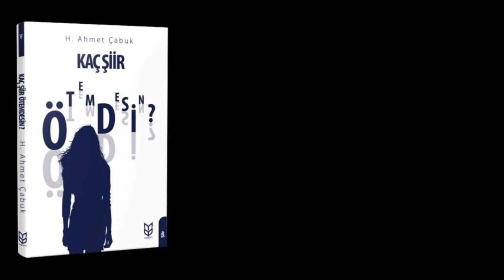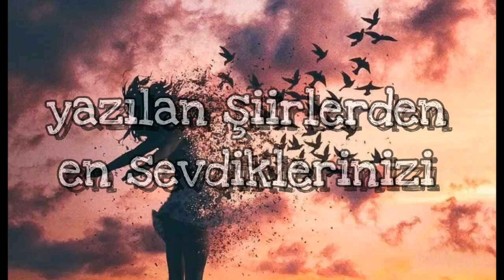Artık gün sayıyoruz... Geliyor!